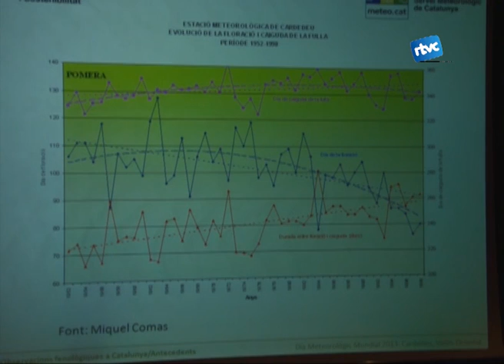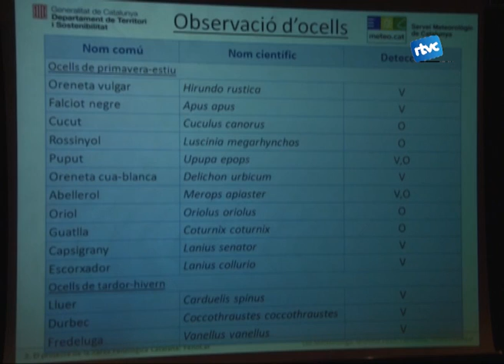Presentació de la Xarxa Fenològica de Catalunya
Permetrà estudiar la meteorologia i el canvi climàtic. S'emmarca en la celebració del Dia Mataorològic Mundial